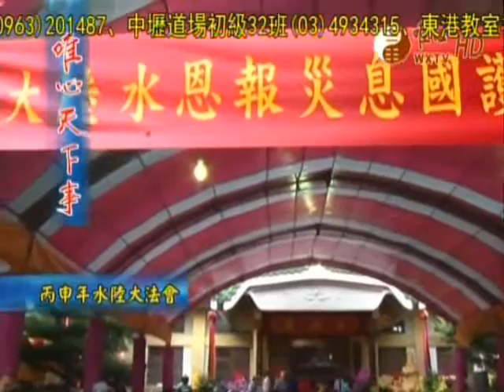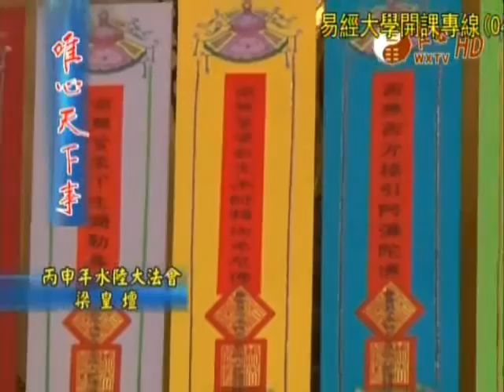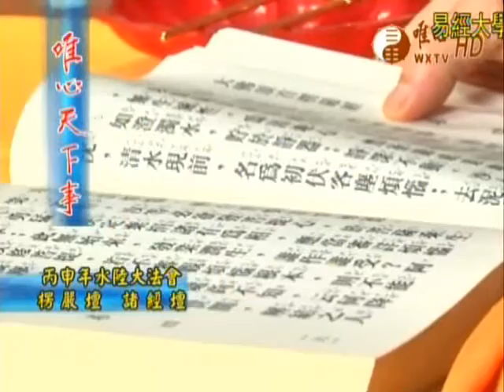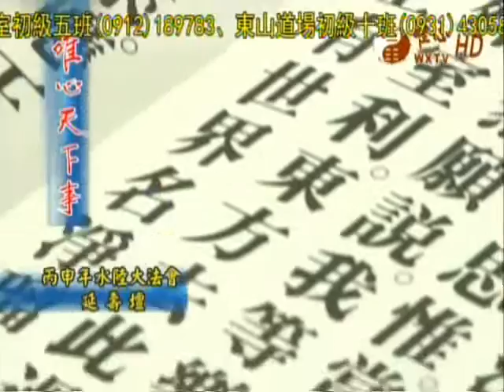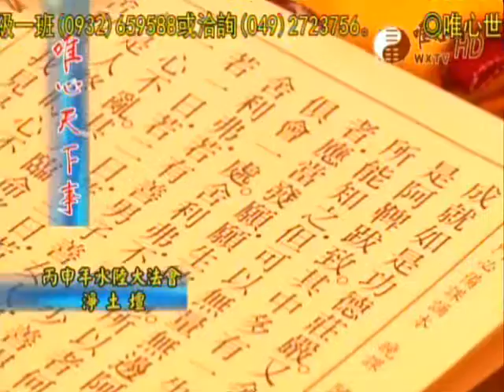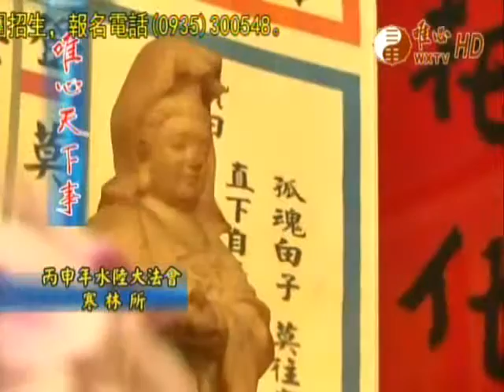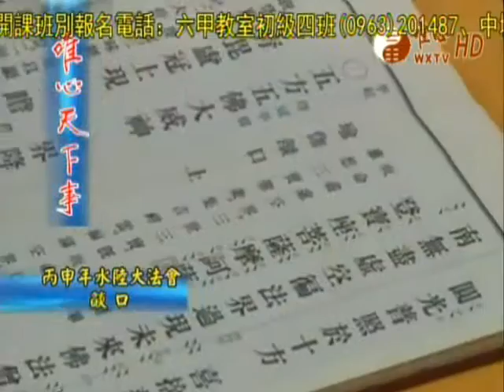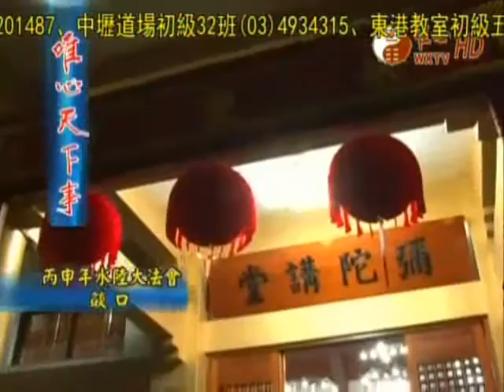唯心天下事1979-丙申年水陸大法會20160504